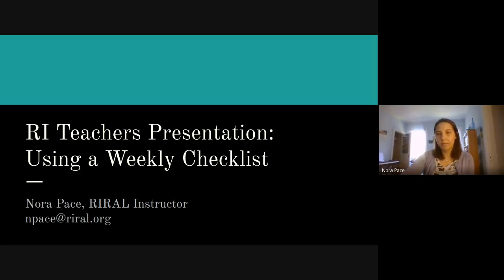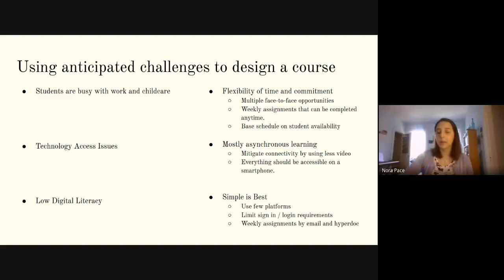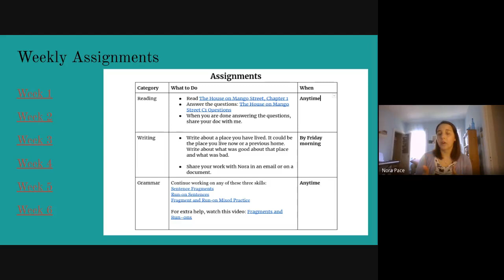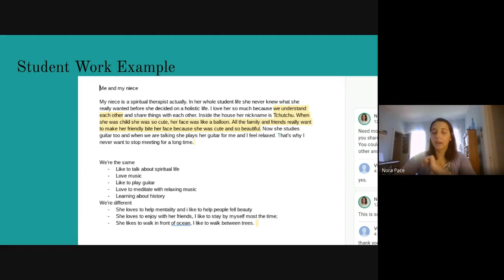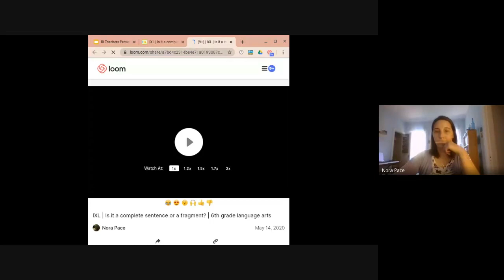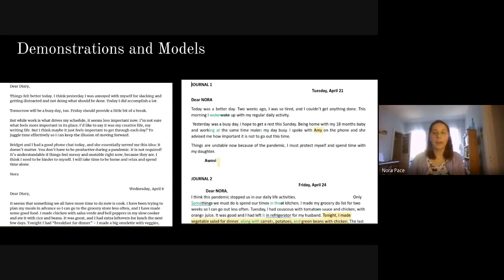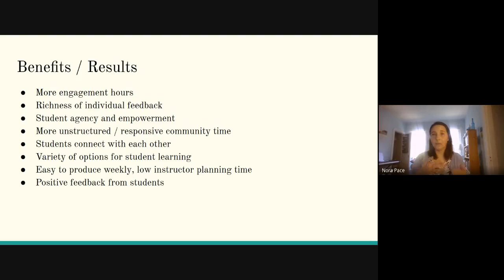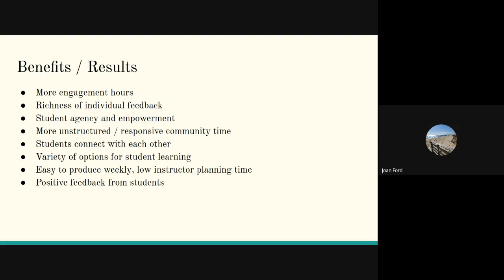Weekly Checklist Supported by Self-study, Reading, Writing, Grammar & the Google tool – Loom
May 2020 Part of "By Rhode Island Teachers For RI Teachers" series